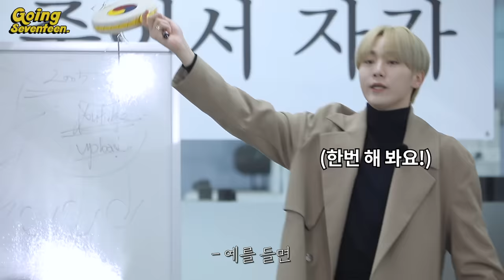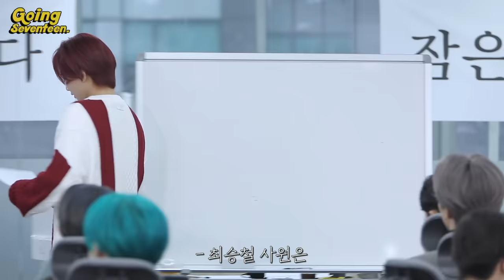[GOING SEVENTEEN] EP.1 드립 : 고잉 컴퍼니 #1 (Ad-lib : GOING COMPANY #1)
💥콘.힘.잠.죽.자💥
스타트업 '고잉 컴퍼니'에서 벌어지는
콘텐츠를 향한 아무 말 대잔치!

환상의 티키타카가 이뤄낸
환장의 드립 현장🤣

💥Great content is our intent
Time for bed when we’re dead💥

Brainstorming a maelstrom for content
at the new “GOING COMPANY” startup!

Ad-lib galore, throw it all out there
and something’s gotta stick🤣